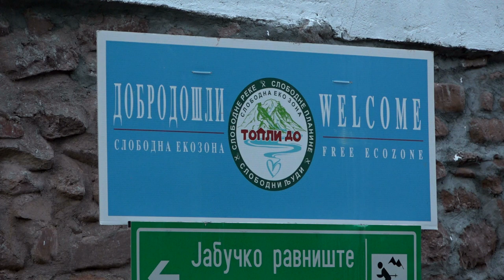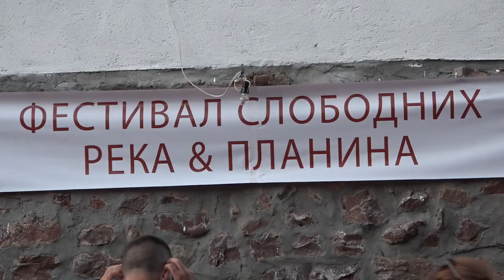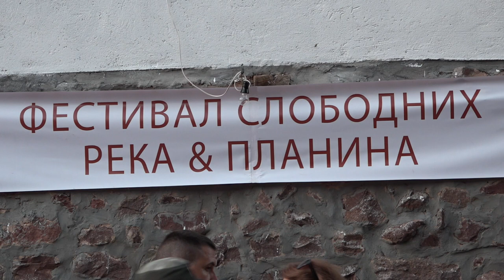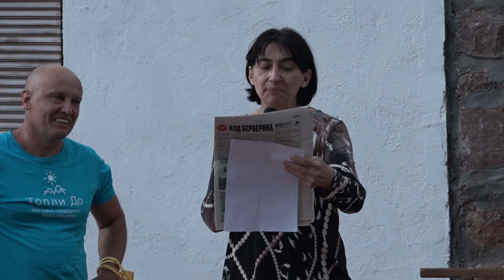# FESTIVAL SLOBODNIH REKA TOPLI DO